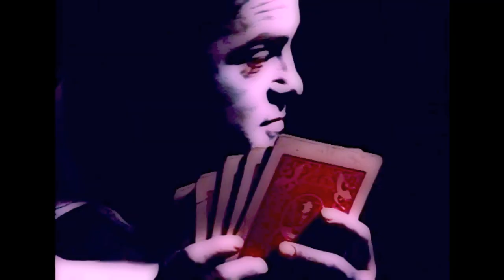Morphine - Top Floor, Bottom Buzzer (music video)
This is my unofficial music video for "Top Floor, Bottom Buzzer" by the '90s alternative rock band Morphine, from their final studio album, "The Night" (2000). (See more below.)

The footage is from the experimental film, "Dreams That Money Can Buy" (1947), directed by Hans Richter:

Cure for Pain: The Mark Sandman Story (2011):

LYRICS:
First we'll pick Priscilla up. And then we'll stop for Jane.
And Mary Ellen needs a ride. We're going by her place.

We're going to a party. Our friends will all be there.
I got the directions. It's across the river somewhere.

We rang the top floor, bottom buzzer.
Top floor, bottom buzzer. Top floor, bottom buzzer.
The middle won't work. Ring the one under.

Priscilla's in the kitchen she's mixing drinks.
She's mixing one for me I think.
And one for Mary Ellen and one for Jane.
Priscilla, she knows how to use a shaker.
She doesn't get up as early as a baker. Uh huh.

There's a muchacha, teaching me to mambo.
There's my buddy Pete eyeing a bowl of combos.
Ramona and a man do a tango dip. Cheek to cheek, hip to hip, come on.

The window's open it's the heart of the summer.
More people coming looking for the number.
Mary Ellen sees them she has a little stutter. She yells...

T-top floor, b-bottom buzzer. Top floor, bottom buzzer.
The middle won't work. Ring the one under. Come on. Woo.

It was later it was after two.
We found a bottle of good chartreuse.
The lights were green and gold. We played Latin soul.
By the time Priscilla put the Al Green on the bottle was gone.

On the top floor, bottom buzzer.

Top floor, bottom buzzer. The middle won't work. Ring the one under. Come on. Woo.